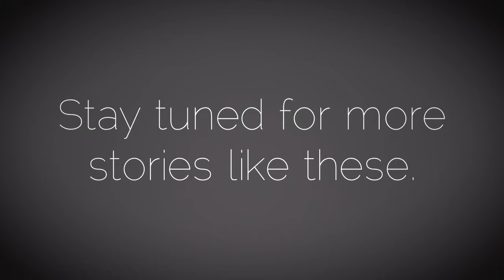ImagineIF Stories for Stuff: The Cave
We asked for your stories during the Friends of the Library Book Sale at Kalispell Center Mall on October 8, 2016 . We were surprised at how many tales we received. Here is the first in our storiesforstuff series. Enjoy.